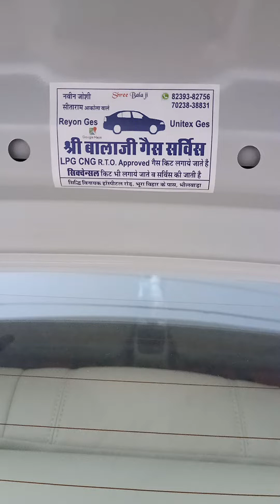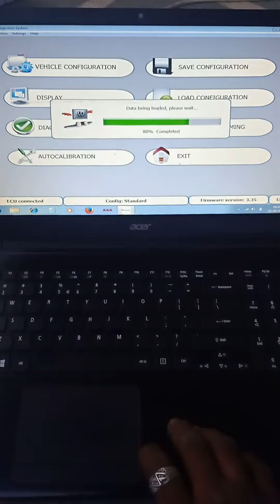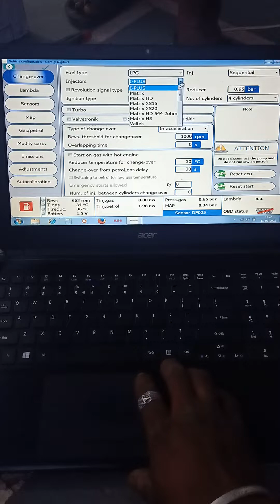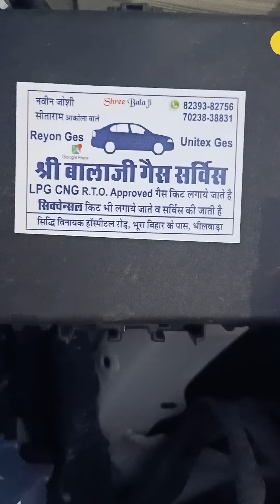6 June 2021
BS6 CNG LPG gas 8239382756